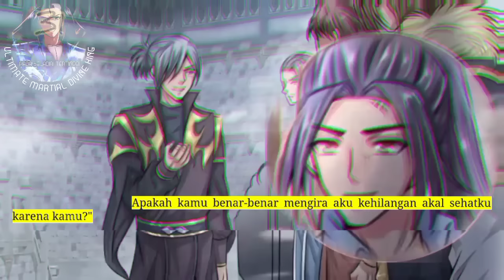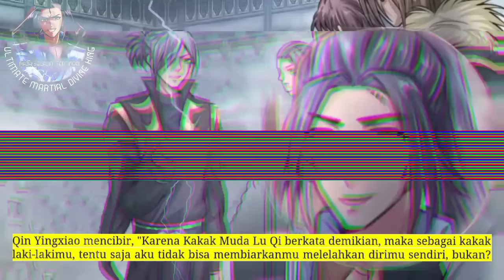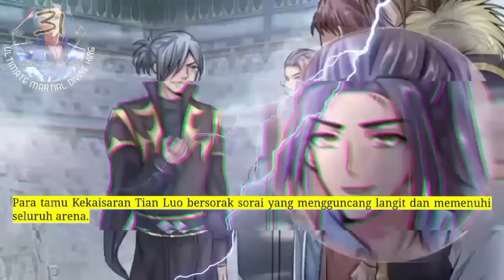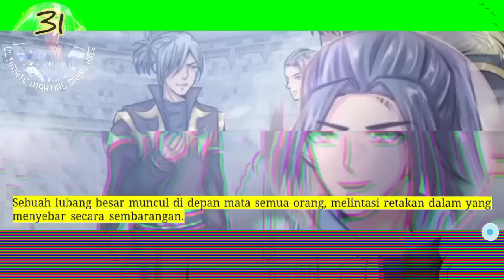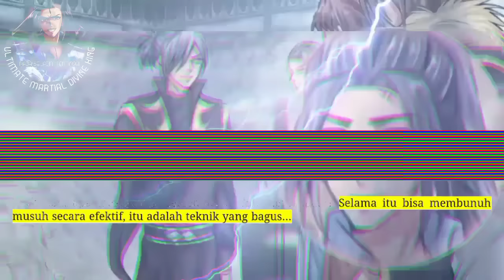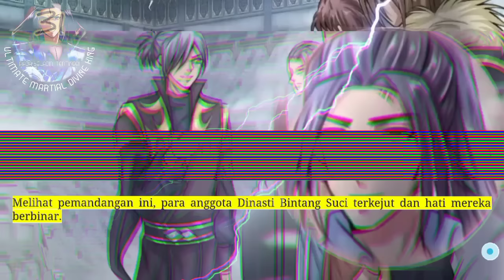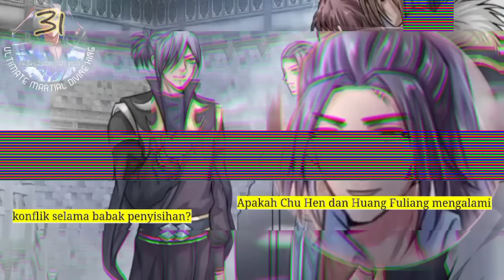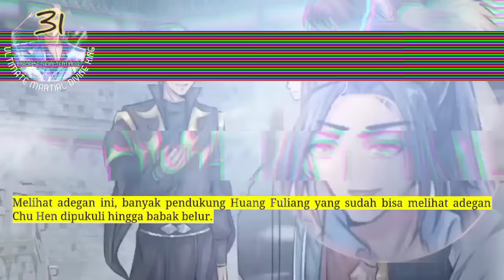Raja Beladiri Tertinggi season 31